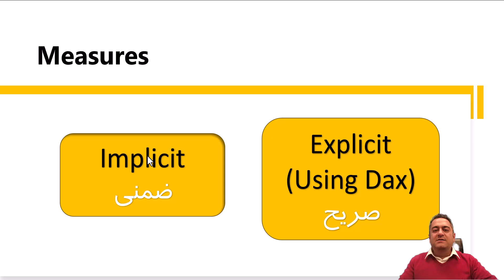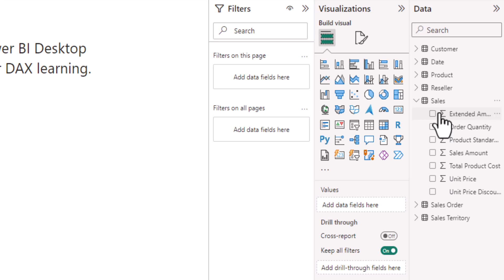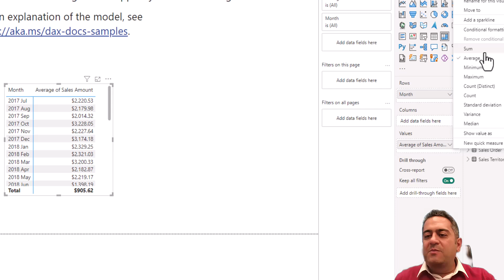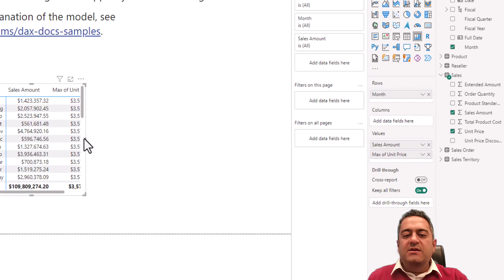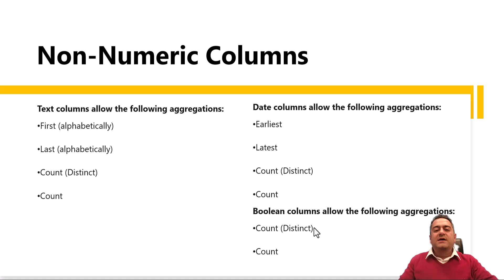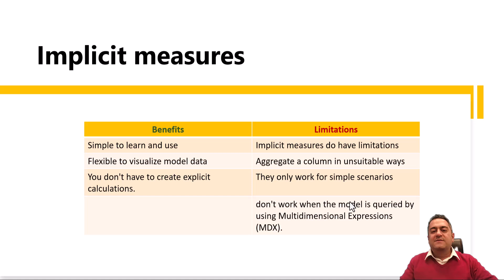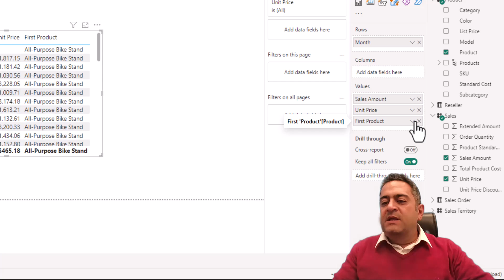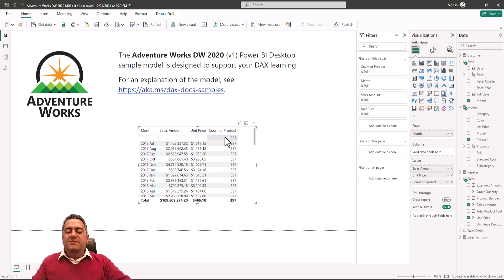۱۰- مقیاس ها یا Measure های ضمنی در Power BI - Implicit Measures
حتما کمابیش با Measure ها در Power BI آشنا هستید، می خوایم در آغاز آشنایی با Measure ها در دوره DAX، ابتدا با مقیاس ها یا Measure های ضمنی یا Implicit Measures آشنا بشیم.
این دسته از Measure ها درواقع نیازی به کد نویسی DAX ندارند و استفاده از اونها بسیار آسونه
لینک دانلود فایل ضمیمه: